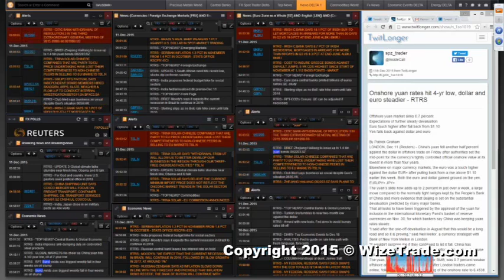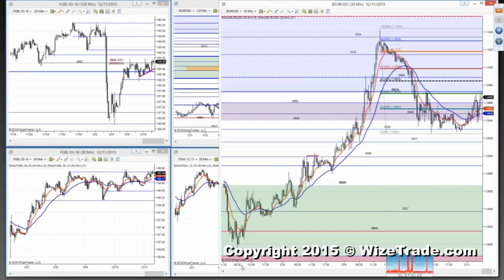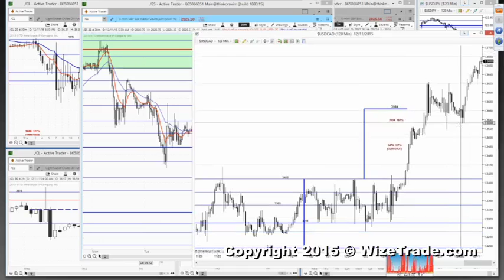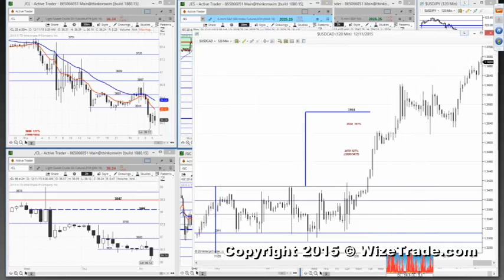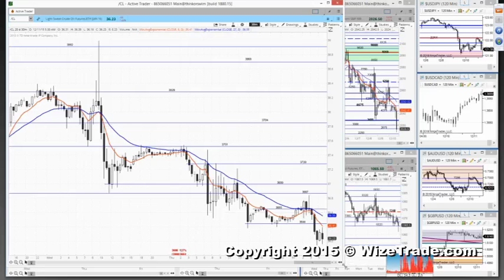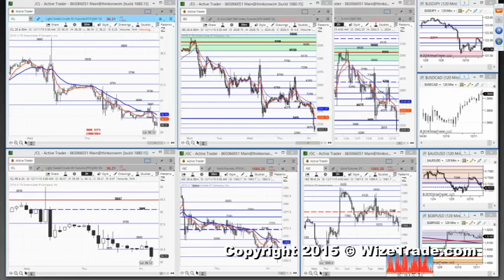European Crossover With Paul Franco – 12/11/15